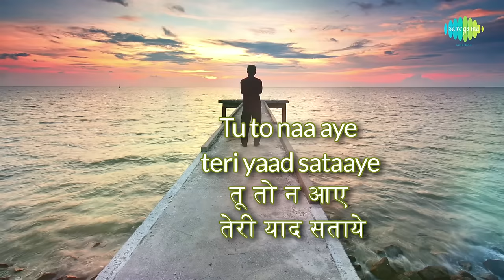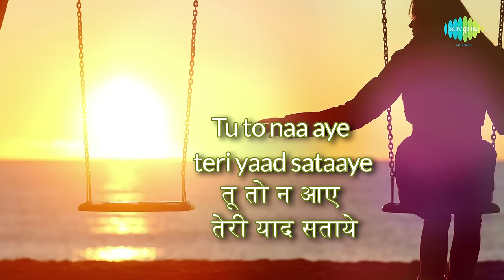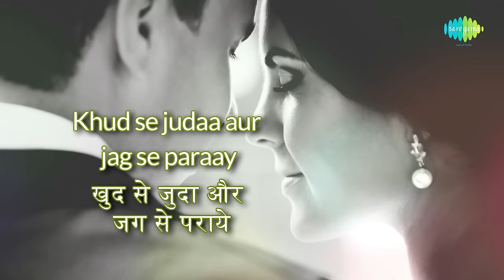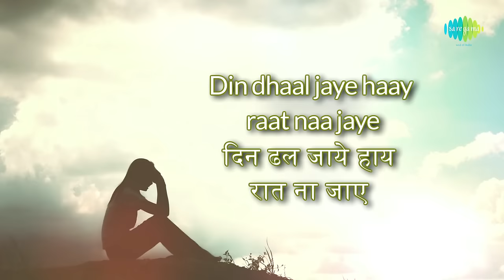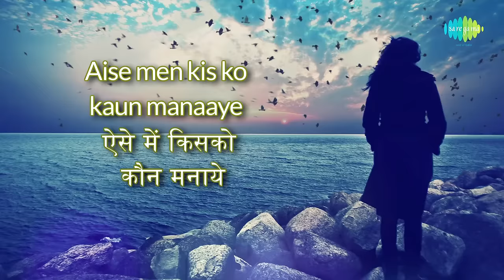Din Dhal Jaye Haye with lyrics | "दिन ढल जाए हाय" गाने के बोल | Guide | Dev Anand, Waheeda Rehman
Enjoy the popular song Din Dhal Jaye Haye in Hindi & English lyrics Sung by Mohd. Rafi from the movie Guide

Film: Guide
Song: Din Dhal Jaye Haye
Artist: Mohd. Rafi
Music Director: S.D Burman
Lyricist: Shailendra
Filmstar: Dev Anand, Waheeda Rehman, Kishore Sahu, Leela Chitnis, Anwar Husain
Director: Vijay Anand
Mood: Sad